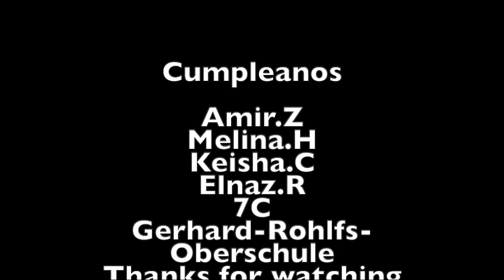Cumpleanos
Eine Kurzgeschichte geschrieben und verfilmt von Schülern und Schülerinnen der Gerhard-Rohlfs-OS